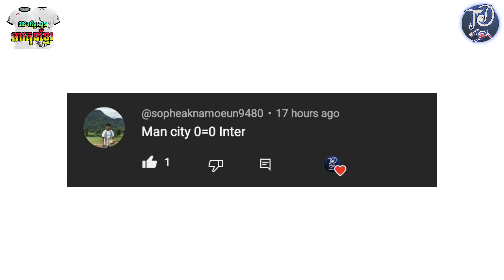Ronaldo ចុចឈ្មោះក្លិបមួយនេះ ជា ក្រុមល្អ និង អស្ចារ្យដាច់គេក្នុងប្រវត្តិសាស្ត្រ - Kane ពេលឃើញ CR7..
1. Ronaldo ចុចឈ្មោះក្លិប Real Madrid ជា ក្រុមល្អ និង អស្ចារ្យដាច់គេក្នុងប្រវត្តិសាស្រ្តបាល់ទាត់
2. Harry Kane ថាពេលឃើញ Ronaldo ស៊ុតគ្រាប់ទី ៩០១ បានបណ្តុះឆន្ទៈធ្វើឱ្យគាត់កាន់តែចង់ធ្វើរឿងមួយនេះ
3. Man UTD បានសម្លឹងឃើញគ្រូបង្វឹកថ្មីហើយស្រេច បើ Ten Hag ត្រូវបណ្តេញចេញពីតំណែង
4. អតីតខ្សែបម្រើ Alex Song សារភាពថា ខ្លួនសម្រេចចិត្តចាកចេញពី Arsenal ទៅ Barcelona ទាំងដឹងថា មិនអាចមានឱកាសលេងច្រើន
5. Newcastle ត្រៀមទាក់ទងខ្សែការពារហូឡង់ Dumfries
6. ខ្សែការពារសំខាន់ Nathan Ake របស់ Pep Guardiola រងរបួសធ្ងន់
Voice: Theara Day

using in this video, nor either intention to steal the owner copyrighted materials. I or this channel does not claim any right over them. What I've been using is in accord with the law of Fair Use of YouTube Guideline.